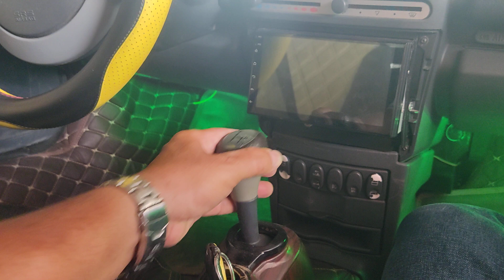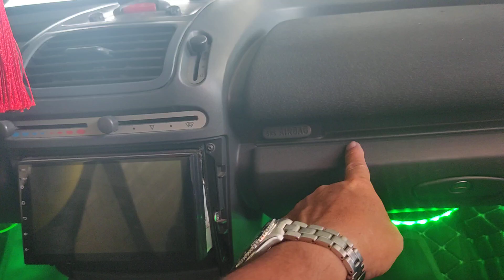Bán ô tô Mercedes xe độ đẹp độc lạ, số điện thoại trong phần mô tả video.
Chợ xe kiểu mỹ, chợ xe cũ, ô tô cũ Sài Gòn.